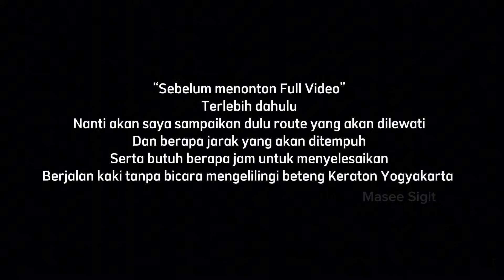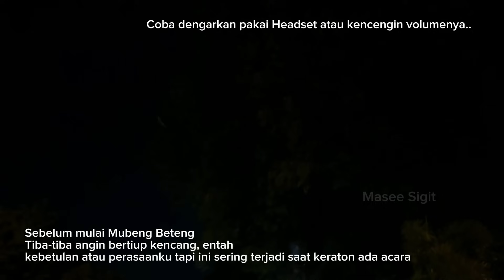MUBENG BETENG KERATON YOGYAKARTA 2024 Diikuti Ribuan Masyarakat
HAJAD KAWULO DALEM MUBENG BETENG keraton Yogyakarta adalah kegiatan tiap tahunnya setiap 1 Sura, Mubeng beteng diiringi topo bisu tidak boleh berbicara selama perjalanan mengelilingi tembok Baluwerti, Mubeng beteng menempuh jarak hampir 6 km dengan Route Keraton, Pojok beteng Lor kulon, Pojok beteng kulon kidul, Plengkung Gading, pojok beteng Wetan kidul,pojok beteng lor Wetan da Plengkung Wijilan Akun-alun utara dan kembali ke Kamandungan Lor tempat titik start